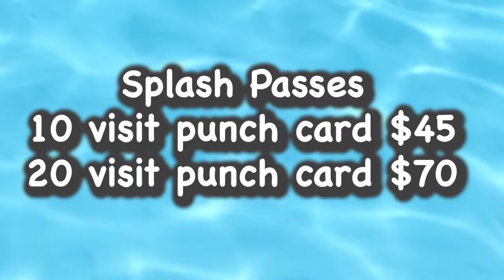2024 Athens City Pool Info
The Athens City Pool will open May 25th 2024!